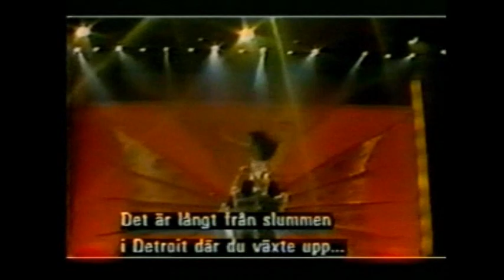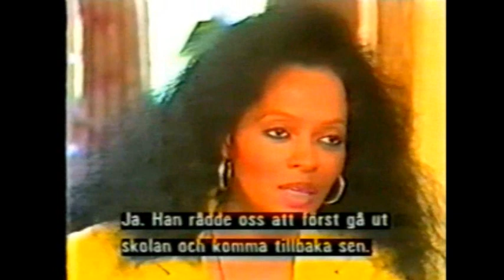Diana Ross And Arne Ness Inteviewed in Oslo-1989-P.t1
On 1 February 1986 he marries for the second time in Geneva with the Norwegian shipowner Arne Naess. In Australia, the single Chain Reaction remains three consecutive weeks at the top of the singles chart, becoming the best-selling single of the year, exceeding 300,000 copies and triple platinum, reaching 1st place in the ranking also in New Zealand, Ireland and England. In the latter country the single remains for 3 consecutive weeks in 1st place in the ranking, selling over 500,000 copies and obtaining the gold record.

On October 7th 1987 in Oslo his fourth child was born, the first male after three females, named, Ross Arne. In 1988 he recorded the song, If We Hold On Together, written and set to music by James Horner, which is part of the soundtrack of the film, In Search of the Enchanted Valley. The single in Japan remains first in the charts for 19 consecutive weeks and sells over 465 000 copies, thus obtaining four platinum records. On August 26, 1988, still in Oslo in Norway, his fifth son, Evan Olav, was born. In February 1989 he began the Working Overtime World Tour world tour, of which he filmed the concert held at the Wembley Arena in London.